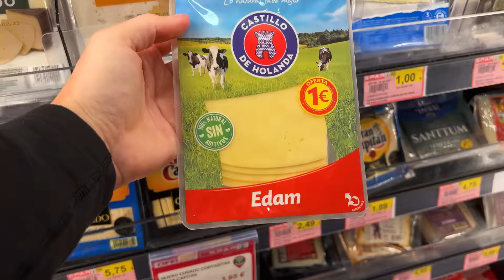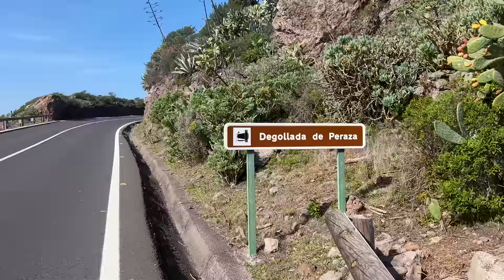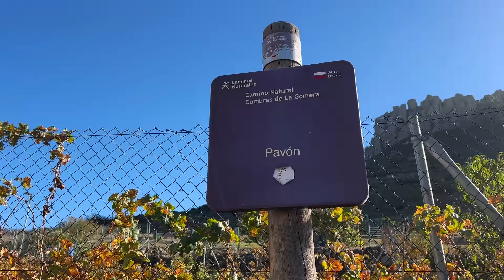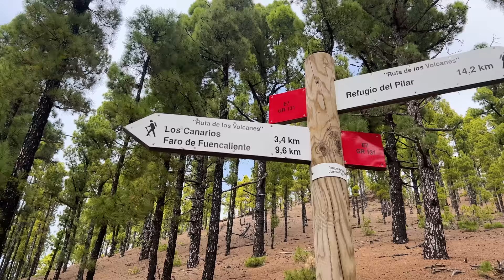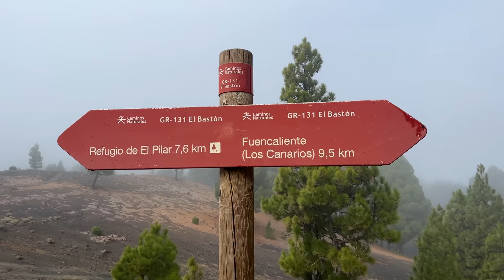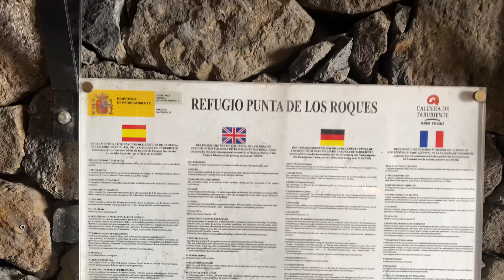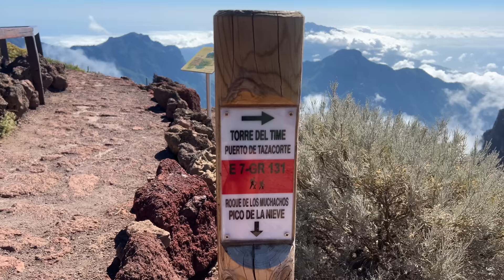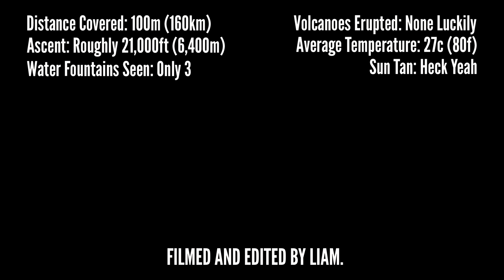Hiking 100 Miles Across Active Volcanoes in the Canary Islands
My most challenging adventure to date.